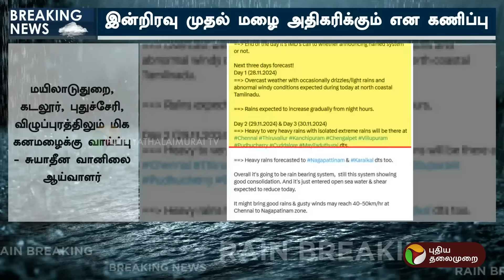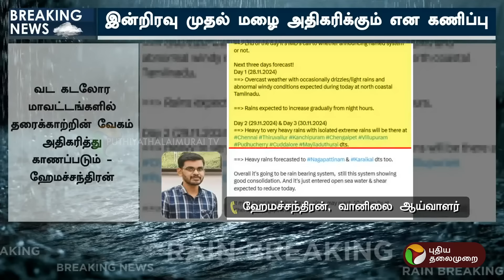Cyclone Fengal updates || இன்றிரவு முதல்? அதிமுக்கிய தகவல் | Heavy rains | Rain update with PT